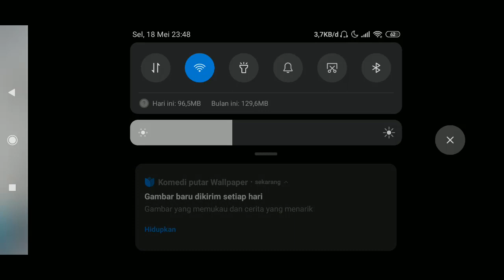GACHA EX BM | SEMUDAH ITUKAH GACHA BANNER EXTREME ?? | TEORI KEMATIAN SUKSES LAGI!! - OPBR INDONESIA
Pada konten kali ini gue bakalan gacha lagi nih, skarang lagi ada banner Extreme Bigmom dan kali ini gue bakalan pake teori kematian kembali, saksikan keseruannya!!!

Nickname : ˣ᭄Maxier™
Grade : SS
Nickname : ˣ᭄MaxⓌ™
Grade : SS

Kode Alliance :
X-World™  (73675177)